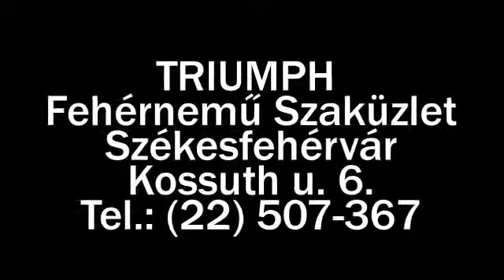TRIUMPH Fehérnemű Szaküzlet ajánlata - Székesfehérvár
A bolt termékkörét a Triumph cikkek alkotják, Székesfehérváron a legnagyobb választékban. A fehérnemű, hálóruházat, fürdőruha kínálat mellett természetesen kiegészítőket (pl.: harisnyák) is árusítunk.

A hölgyek mellett az urak is találhatnak Triumph fehérneműket, fürdőruhákat, bár az ő részükre a kínálat természetesen szűkebb.